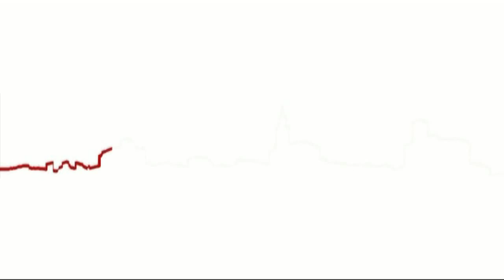Todos los nacimientos del concurso de Belenes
Lavozderioseco.com y el Centro de Iniciativas Turísticas 'Ajújar' de Medina de Rioseco han organizado el Concurso de Belenes de Navidad 2010. En este audiovisual se pueden contemplar todos los nacimientos participantes en dos categorías: individual-familiar y colectivo.